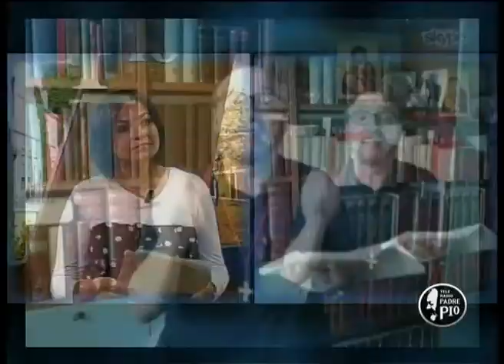Conversazioni Bibliche - 20 ottobre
Breve lectio, di padre Ernesto Della Corte, della liturgia del giorno del Signore.
Ogni domenica alle ore 9